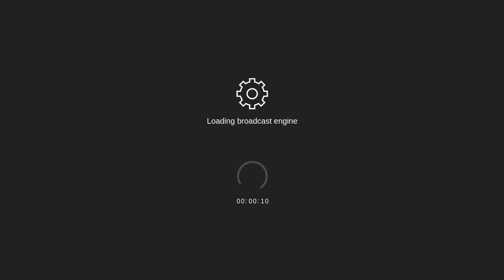Alle heißt alle - Die Aufstände im Iran, Irak und Libanon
Ob Whats-App-Steuer oder Verdreifachung des Benzinpreises – so unterschiedlich die direkten Auslöser auch sein mögen, im Libanon, Irak und Iran sind seit Monaten Tausende auf den Straßen und Plätzen und kämpfen um Perspektiven auf ein menschenwürdiges Leben. Dabei verlassen die Demonstrant*innen sich nicht mehr auf Repräsentant*innen der etablierten Parteien.

Konfessionsübergreifend fordern sie eine grundlegende Erneuerung des politischen Systems und eine Absetzung der Eliten. Es ist ein Kampf um Würde, Freiheit und Demokratie, um etwas Neues, jenseits des Status Quo. Zum Teil werden die Proteste brutal niedergeschlagen.

Und trotzdem – die Protestierenden lassen sich nicht vereinnahmen, sondern streiten weiter für ihre Forderungen. Gibt es in diesen Revolten Gemeinsamkeiten oder Bezugnahmen aufeinander? Was sind Chancen und Perspektiven auf das „Neue“? Wie wirkt sich die aktuelle Corona-Krise auf die Dynamik der Proteste aus? Was heißt Solidarität heute?

Begrüßung: Anita Starosta (medico international)
Moderation: Schluwa Sama (kurdisch-irakische Autorin, Dis:orient)

Referentinnen:
Mina Khani (iranische Publizistin)
Ansar Jasim (irakisch-deutsche Politikwissenschaftlerin)
Miriam Younes (Rosa Luxemburg Stiftung, Beirut)